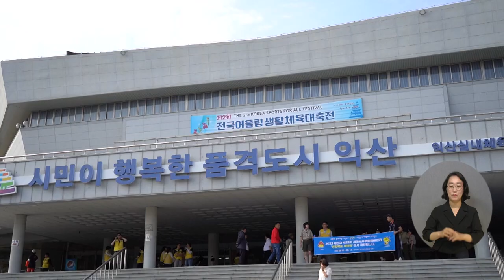복지TV뉴스24 _ 제2회 전국 어울림생활체육대축전 열려 / 2023.06.14